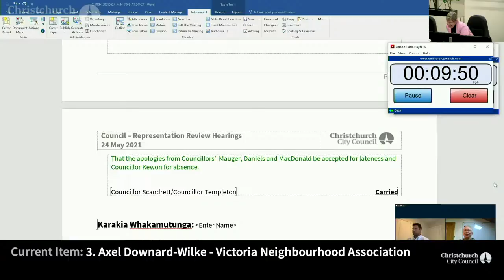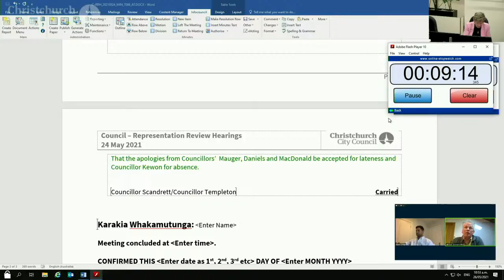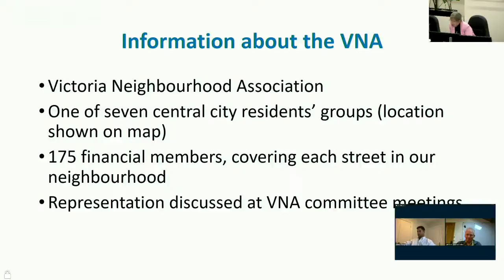24.05.21 - Item 3 - Axel Downard-Wilke - Victoria Neighbourhood Association